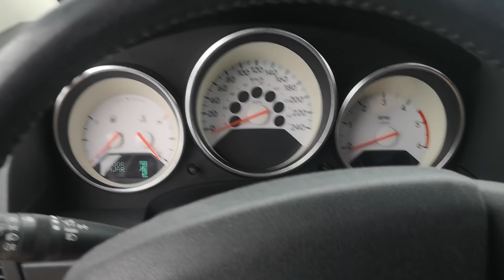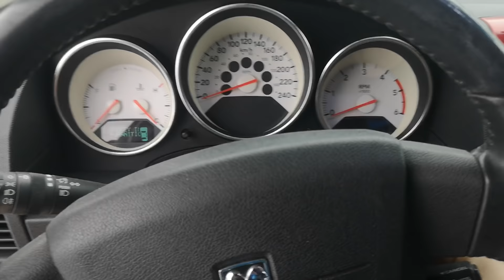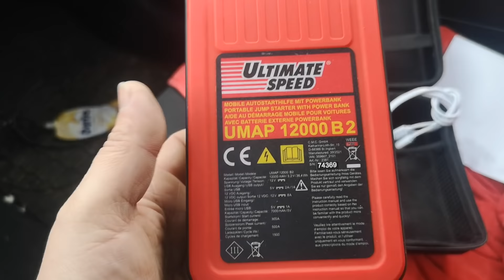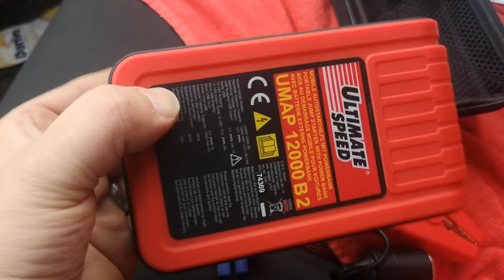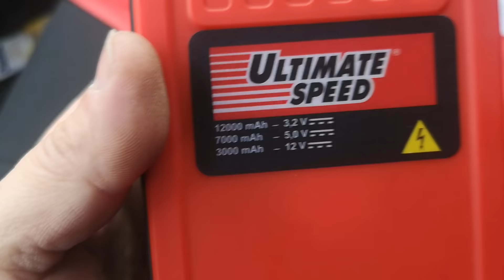Powerbank z Lidla z funkcją rozruchu Ultimate speed UMAP 12000 B2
Info o produkcie ze strony producenta:

2 w 1: urządzenie do rozruchu samochodów i wydajny powerbank
zabezpieczony przed zamianą biegunów, zwarciem i przeciążeniem
urządzenie zabezpieczone przed iskrzeniem
nowoczesna technologia litowo-jonowa z wydajnym akumulatorem LiFePO4
wysoka skuteczność elektroniczna - do 90% użytkowej pojemności akumulatora
wysoka trwałość cykli zapewnia wyjątkowo długi okres eksploatacji
bardzo niska wartość samorozładowania
bezpośredni start z wysokim impulsem prądu (ok. 500 A / 12 V) - bez uciążliwego ponownego ładowania
powerbank 12 000 mAh z 2 wyjściami USB (1 A / 2 A) i wejściem Micro-USB (5 V / 1 A)
złącze 12 V (maks. 8 A) kompatybilne z innymi produktami Lidl (np. ogrzewaną nakładką na siedzenie)
w zestawie z ładowarką, przejściówką 12 V, przewodem rozruchowym i 3-drożnym przewodem USB do ładowania telefonów komórkowych i tabletów ze złączem mikro-USB / mini-USB / lub USB-C
wskaźnik naładowania z wykorzystaniem 4 diod LED
zintegrowana latarka LED z funkcją migania
urządzenie wspomagające rozruch przewidziane do silników benzynowych o pojemności maks. 3,0 l i silników wysokoprężnych o pojemności maks. 2,0 l
akumulator: litowo-jonowy 12 V (12000 mAh przy 3,2 V)